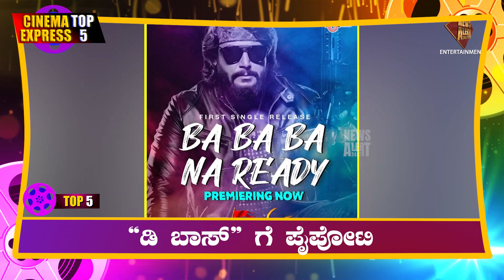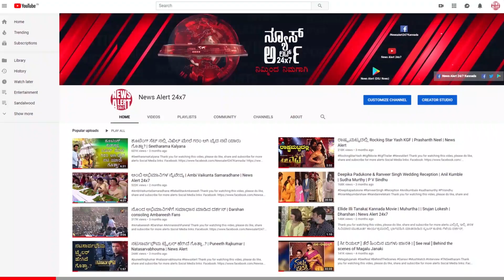“ಡಿ ಬಾಸ್” ಗೆ ಪೈಪೋಟಿ | News Alert 24x7